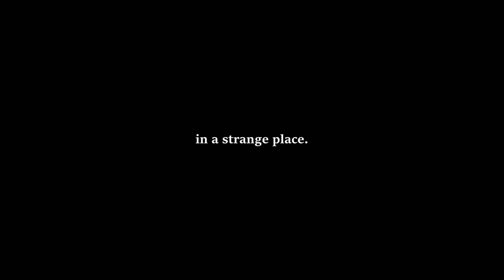Dreams End & Real Life Begins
1080p HD and Headphones are the best!

Please go check out her channel!

Heard this audio and just had to edit it it just sums up everything that I feel at the moment with where I am at with Kandy. It feels like I've been dreaming of getting to where I am currently with her for years and now I'm here it's just so amazing but I feel like it isn't real and like somethings going to happen and it's all going to come crumbling down again. It's so amazing to get somewhere that so many people told me was impossible and unrealistic to the point that I almost gave up hope on Kandy. Hopefully it only get's better from here but it's amazing to know that all those days where I felt worthless and that I should give up have been worth it. My dreams have become reality.

Slightly diffrent editting style to usual so let me know what you think! xxx